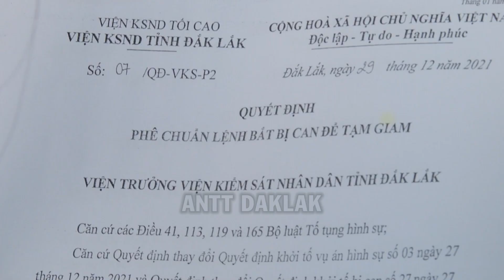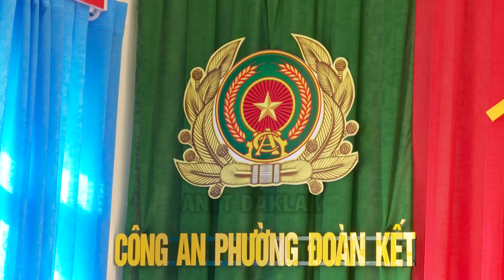Từ chuyện sàm sỡ nữ nhân viên karaoke đến 1 vụ trọng án